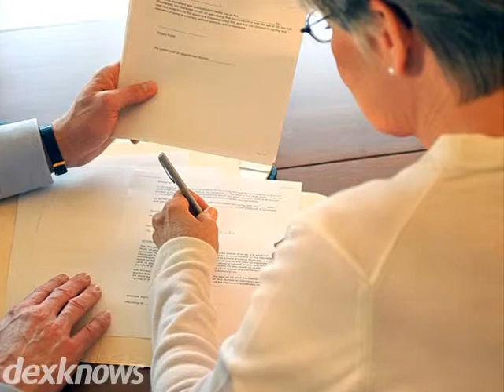Jodi Langhorst See Law Office and Dispute Resolution Services PLLC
Welcome to Jodi Langhorst See Law Office and Dispute
Resolution. Serving the greater Prior Lake, Minneapolis, and
Saint Paul area, we are dedicated to providing the premier
legal representation you deserve. From divorce and paternity
cases, to spousal maintenance, to child support, well
aggressively advocate on your behalf.